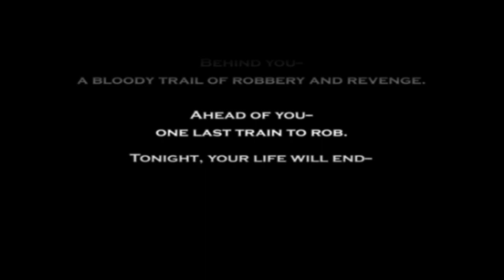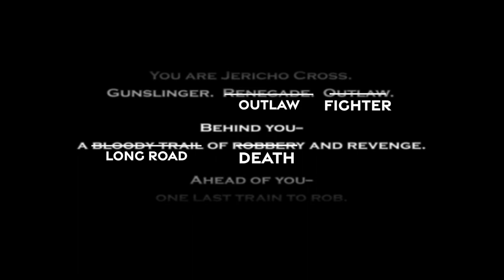Screw Tests His PC by Playing Darkwatch (2005)